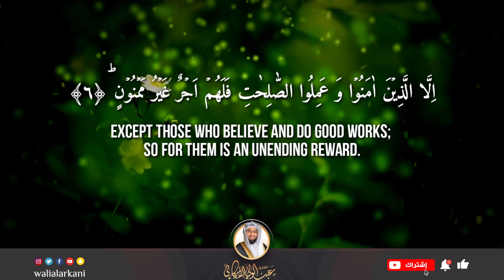سورة التين SURAH AT-TIN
سورة التين
SURAH AT-TIN